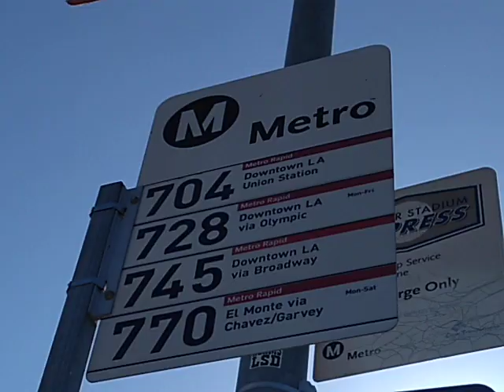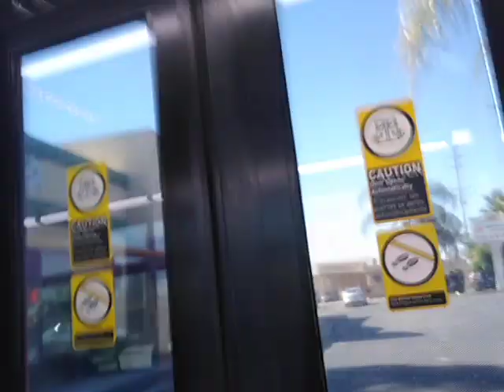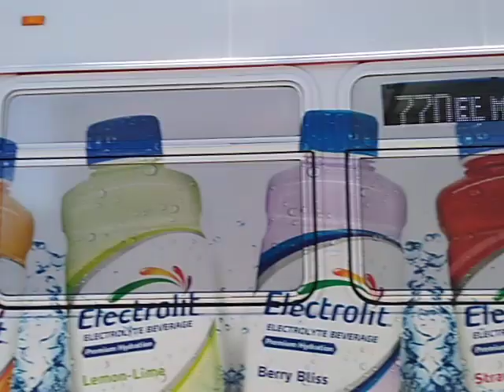Metro Bus Series Day 22: Riding Metro Bus Route 770 from Cesar E Chavez / Spring to Garvey / Del Mar